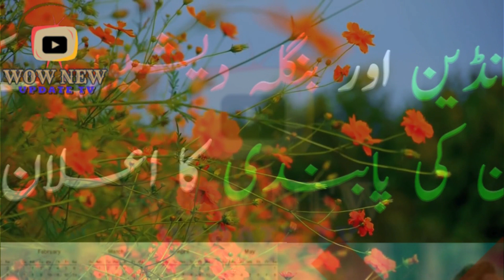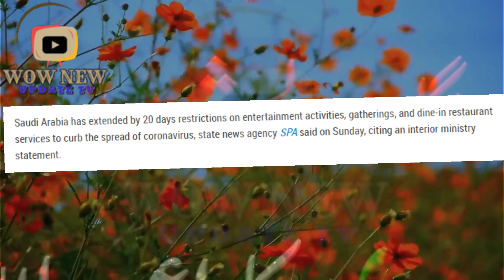Saudi Arabia announces 20-day ban on restaurants and entertainment venues for Pakistani Indians.